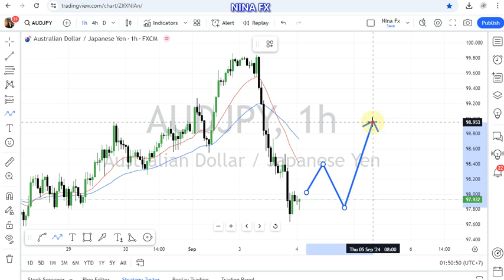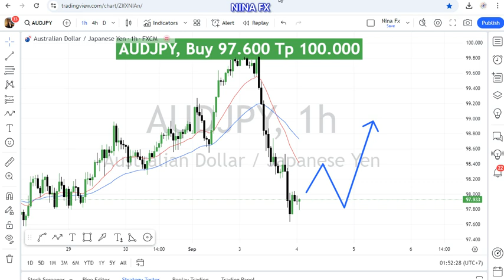AUD JPY Technical Analysis for September 4, 2024